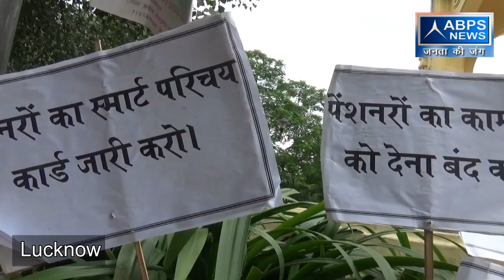आज भारत बंद!/India closed on 9th August | abps | Lucknow